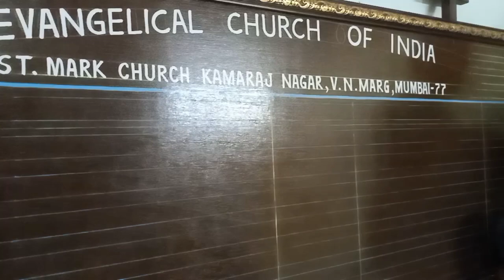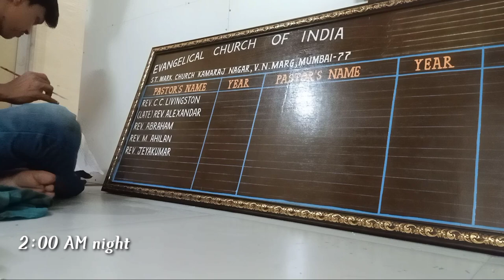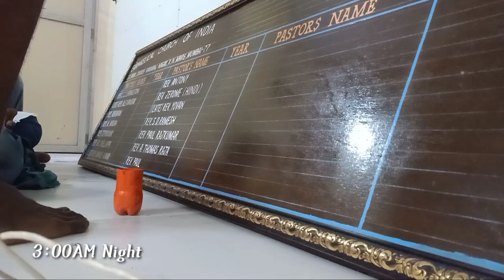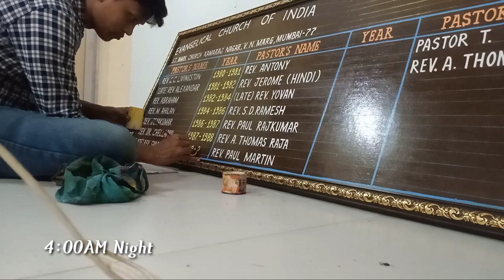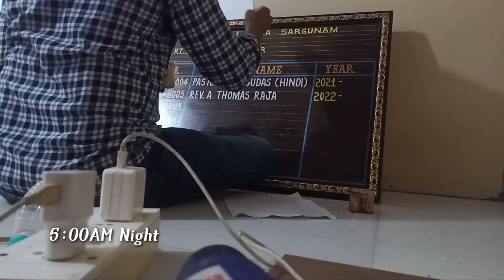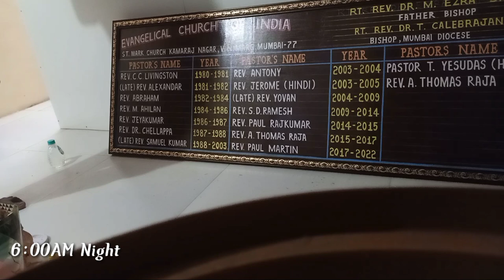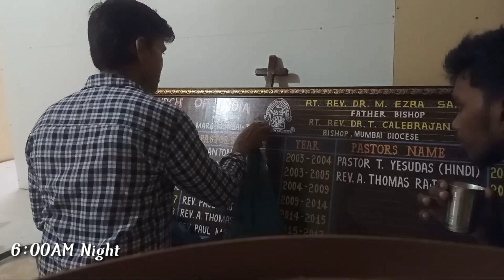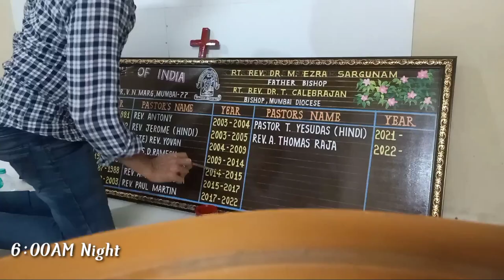Evangelical Church of India||Board Making of generation of Pastor's Name and Year || Full night 📷📸